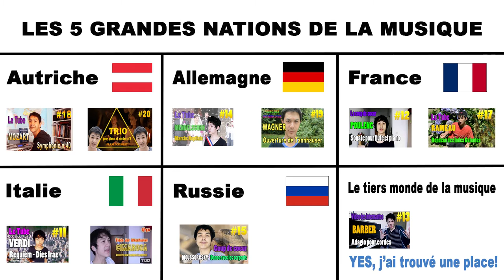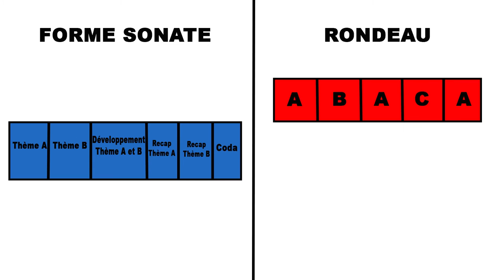BILAN N°2 - Episodes 11 à 20 NPMC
Tous les 10 épisodes de NPMC, je fais un petit bilan pour revenir sur des points que l'on a abordés dans les précédentes vidéos.
Aujourd'hui, je m'intéresse un peu plus à la notion de thème, essentielle pour la musique.